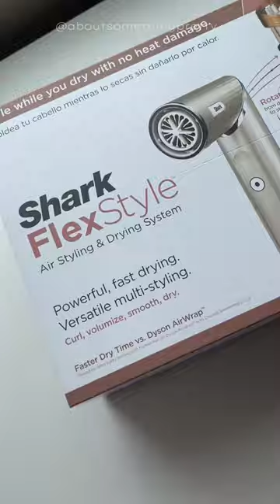Shark Flexstyle first impressions and demo! Dyson airwrap dupe tested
Here is the first impression and demo of using the @sharkbeauty flex style . Pretty excited to try the other attachments of this device but I mainly got it for the curling capabilities. As far as curling capabilities, pretty happy of how my curls turned out and stayed pretty well which I’m happy about! Pretty happy about this dyson airwrap dupe that’s a fraction of the price of the dyson!

Happy Saturday friends!